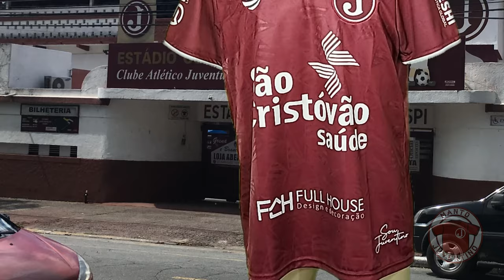Camisa 2021 de jogo | Juventus da Mooca | Manto Juventino review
Vamos ver hoje a camisa de 2021 na versão que conta com todos os patrocínios. Nessa formatação, a camisa está à venda na Loja Grená e Branco.